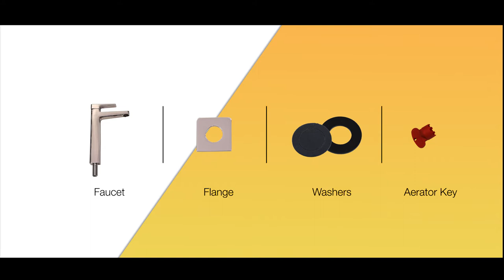Kohler Hone Tall Pillar Tap Installation video